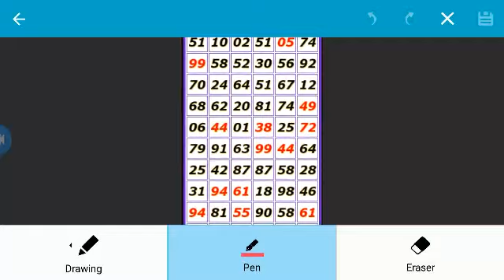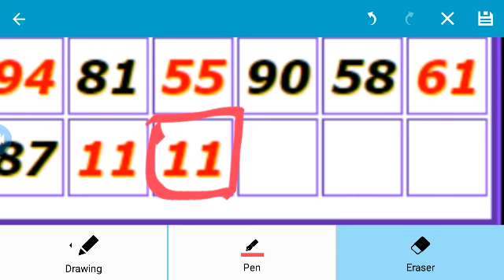Kalyan_05_01_2023